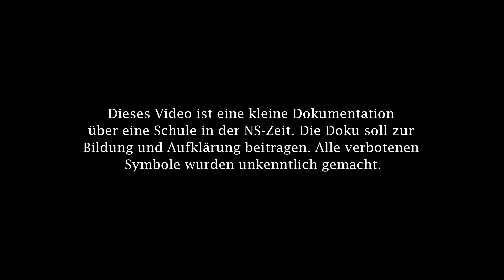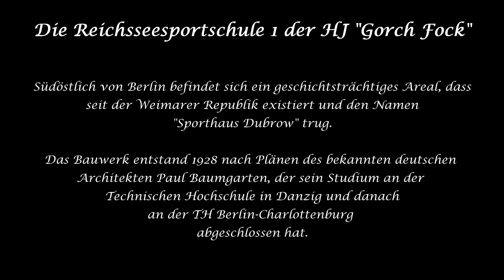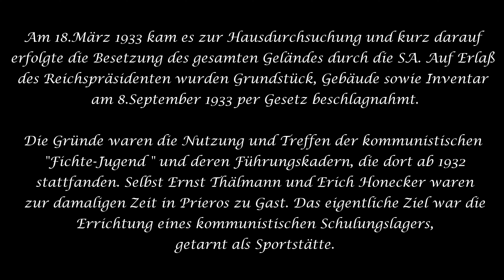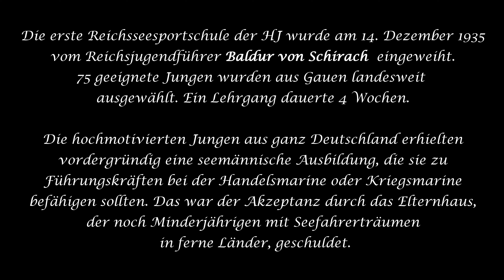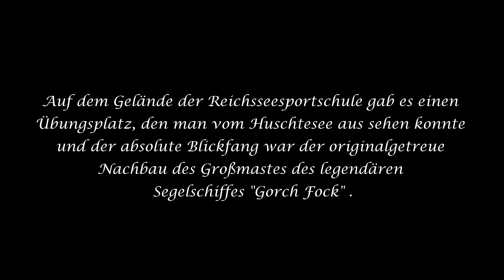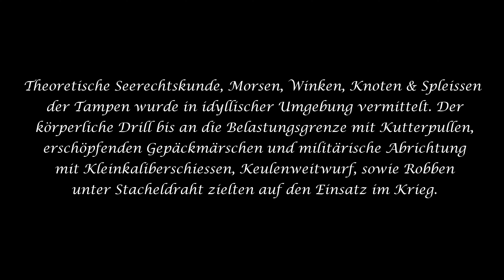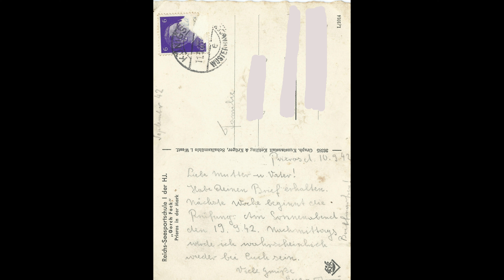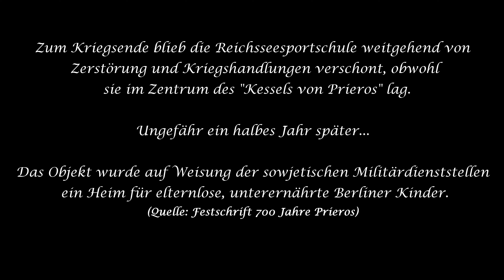Doku - Reichsseesportschule der HJ - Sporthaus Dubrow - Prieros FDJ - Drittes Reich Dokumentation 4K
Als allererstes möchten wir die Quelle unserer Dokumentation benennen und können Euch schonmal sagen, dass man auf dieser Website alles bis ins kleinste Detail der Geschichte vom "Sporthaus Dubrow" erfährt...

Wir waren auf einem geschichtsträchtigen Areal unterwegs und möchten Euch in unserem Video das "Sporthaus Dubrow" vorstellen, welches schon seit der Weimarer Republik existiert. Das Sporthaus wurde in den ersten Jahren als Wochenendhotel für Seesportler und Wanderer genutzt. Später fanden dort Treffen der kommunistischen "Fichte-Jugend" statt. Sogar Ernst Thälmann & Erich Honecker waren in Prieros zu Gast. Aus dem Grund wurde das Sporthaus 1933 von der SA auf Erlaß des Reichspräsidenten besetzt und beschlagnahmt. Daraufhin entstand 1935 die 1. Reichsseesportschule der HJ , die vom Reichsjugendführer Baldur von Schirach eingeweiht wurde.

Alles weitere erfahrt Ihr in unserem Video. Über Likes / Kommentare und auch Abo`s würden wir uns sehr freuen. Außerdem hoffen wir, dass Euch unsere Doku gefällt!! Liebe Grüße von "Nature Check" :)

We travelled on a historic area and would like to introduce you in our video the "Sporthaus Dubrow", which has existed since the Weimar Republic. The sports house was used in the first years as a weekend hotel for nautical sportsmen and hikers. Later, meetings of the communist "Fichte Jugend" took place there. Even Ernst Thälmann & Erich Honecker were guests in Prieros. For this reason, the sports hall was occupied by the SA in 1933 by decree of the Reich President and confiscated. As a result, the 1st Reichsseesportschule of HJ was established in 1935, which was inaugurated by Reichsjugendführer Baldur von Schirach.

Find out more in our video. We would be very happy about likes / comments and also subscriptions. We also hope you enjoy our documentary!!
Best regards from "Nature Check" :)

1.
'In Dreams' by Scott Buckley -
released under CC-BY 4.0.

2.
'Age of Wonder' by Scott Buckley -

3.